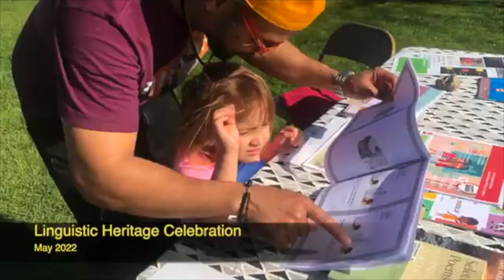Linguistic Heritage 2021